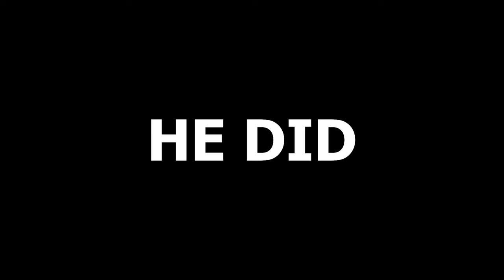Fortnite Reload Funny And Satisfying Moments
Why did the tomato turn red?

Because it saw the salad dressing!